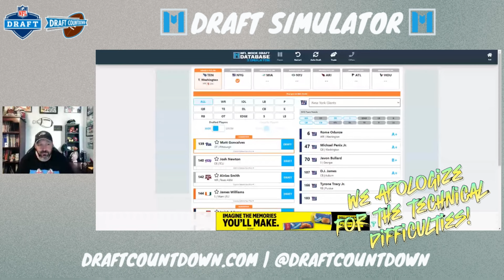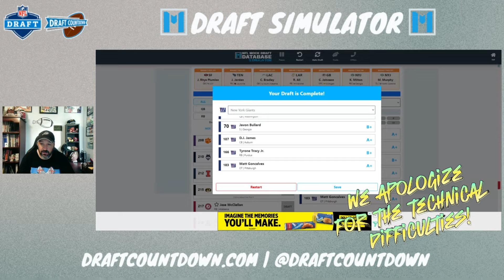2024 NFL Mock Draft for the New York Giants!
They need to figure out their franchise QB, they need a running back, a #1 wide receiver, see what Brian Bosarge does to help your New York Giants get back to the playoffs in 2024!